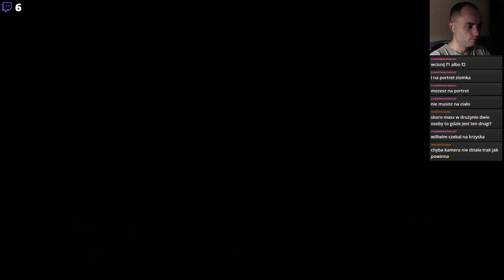Christoph stał się Wampirem! | Vampire: The Masquerade - Redemption #2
Vampire: The Masquerade - Redemption był najprawdopodobniej pierwszą grą wideo opartą na systemie RPG Wampir: Maskarada. Czas powrócić do tego mocno zapomnianego już klasyka, który stworzył podwaliny pod późniejsze V:TM - Bloodlines.